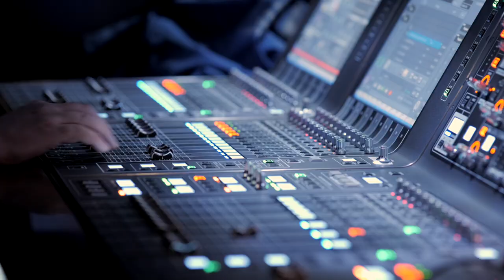CCPA - Incredible Experiences